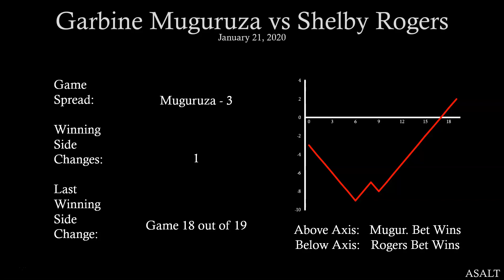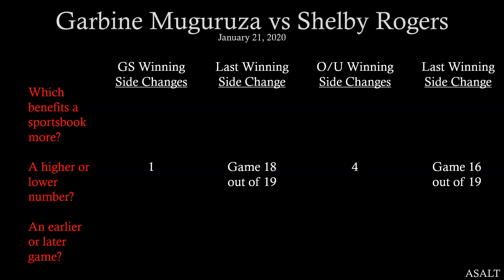WTA Betting Analysis | Garbine Muguruza vs Shelby Rogers | January 21, 2020